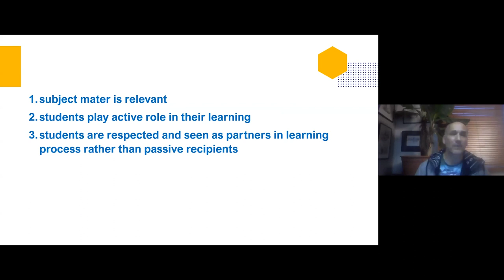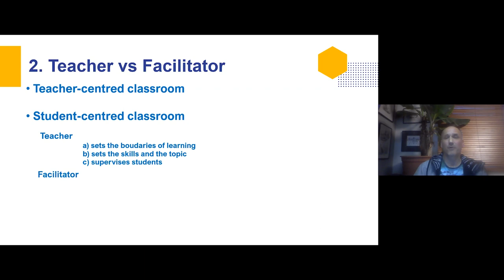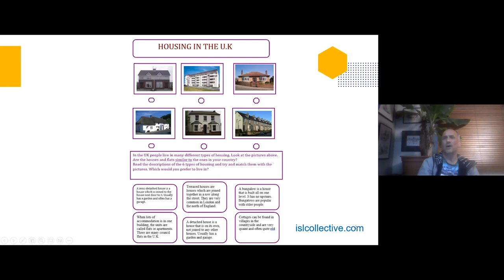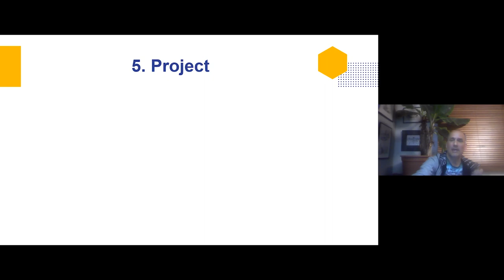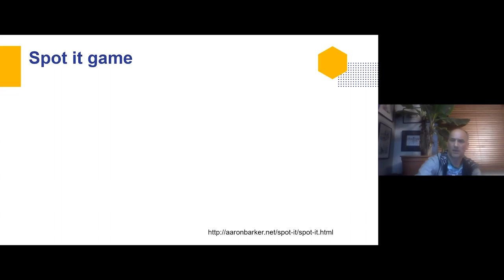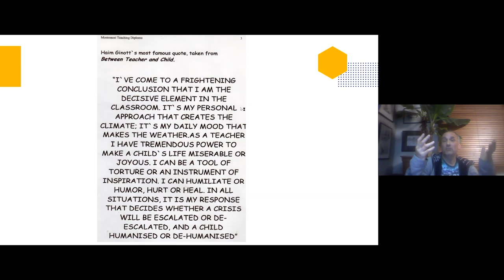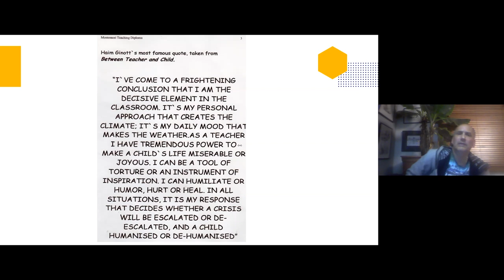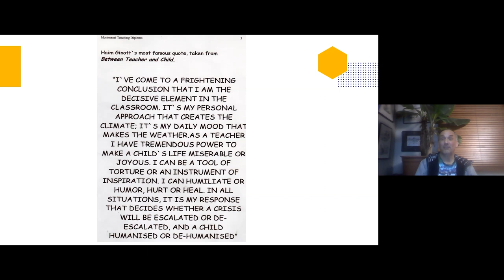CiJ - English is not boring - H. Skořepa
Lektor: Mgr. Hynek Skořepa

How to turn typical classroom exercises into fun and enjoyable activities that motivate and encourage students not only to participate in but also to take responsibilities of their own studies.